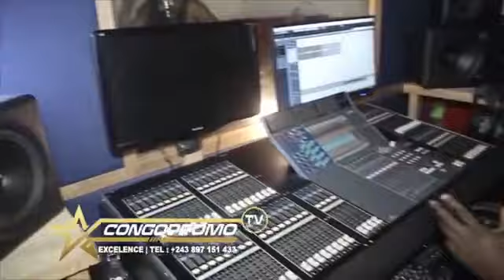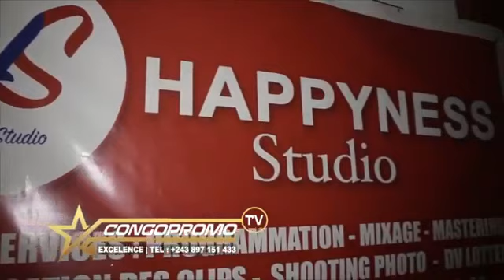MOTO EPELI DEPLICK POMBA ,PAULI STAR, MIEL DE SON, TADDE BA CRÉÉ ALBUM NA BANGO POUR CONTRE FERRE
MOTO EPELI DEPLICK POMBA ,PAULI STAR, MIEL DE SON, TADDE BA CRÉÉ ALBUM NA BANGO POUR CONTRE FERRE GOLA ET SON ALBUM DYNASTIE